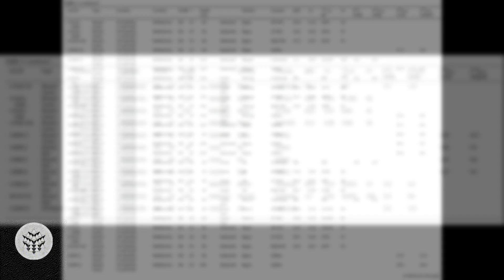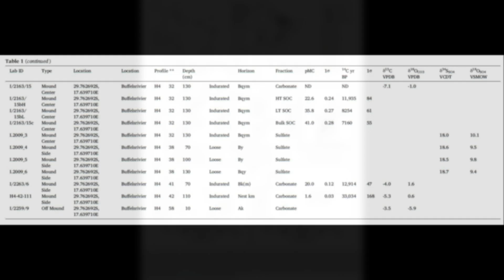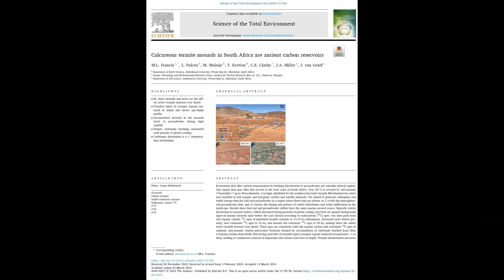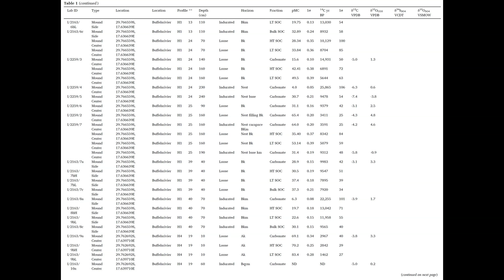The scientific community are in awe of the revelation of termite mounds active for 34,000 years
Sources M.L. Francis et al, Calcareous termite mounds in South Africa are ancient carbon reservoirs, Science of The Total Environment (2024).
This will help us reach more individuals and disseminate valuable information, thank you in advance.